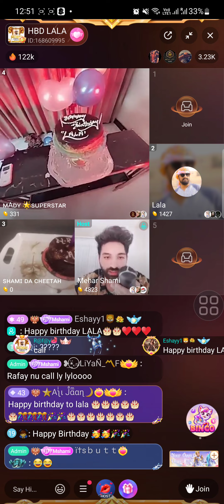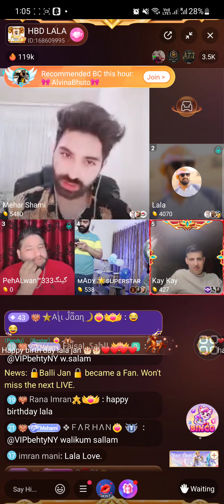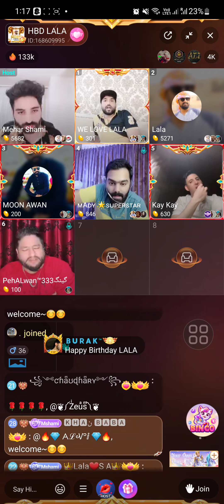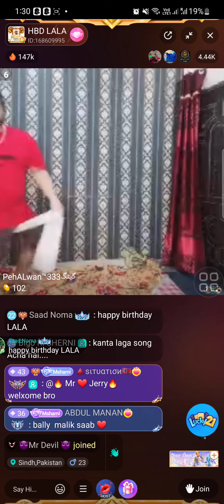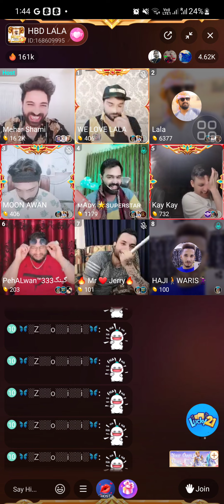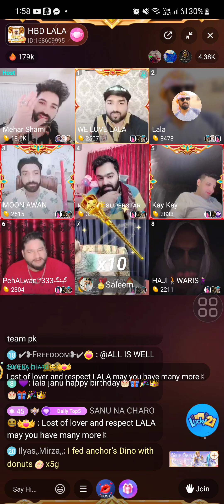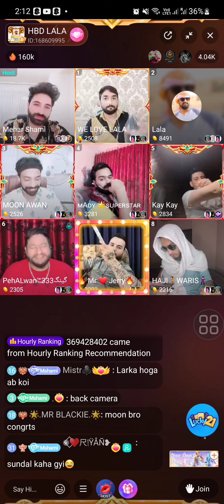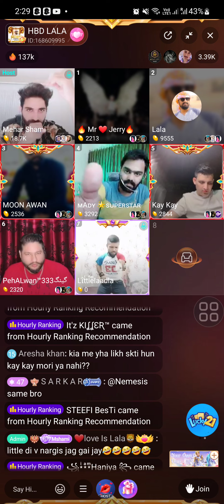Lala birthday celebration part 2😂😂😍😍😍😍♥️♥️♥️♥️♥️full chil masti😂😂😂😂